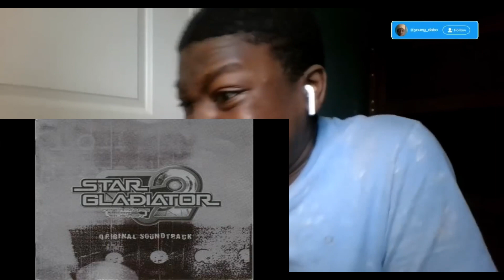Listening to Fighting Game Music be like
Fighting games have the best music.